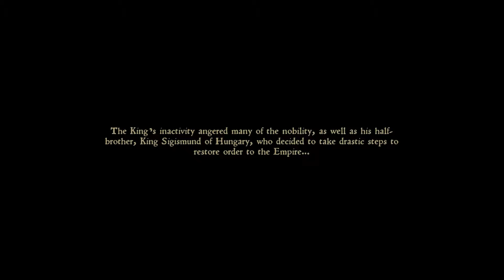Let's Play Kingdom Come Deliverance Part 01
In the silver mining town of Skalitz, young Henry is a simple apprentice living with his mother and his blacksmith father, Martin. Henry and Martin are putting the finishing touches on a commissioned sword for King Wenceslaus' hetman, Sir Radzig Kobyla, when Skalitz is attacked by an army of Cuman soldiers under Sigismund's control.

Vencent Briones